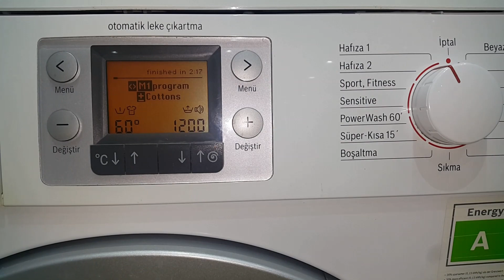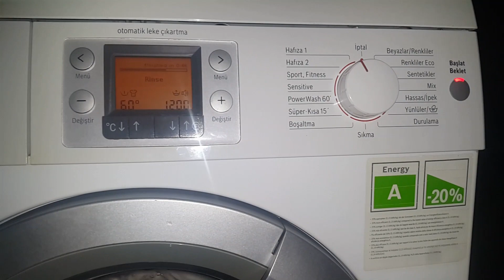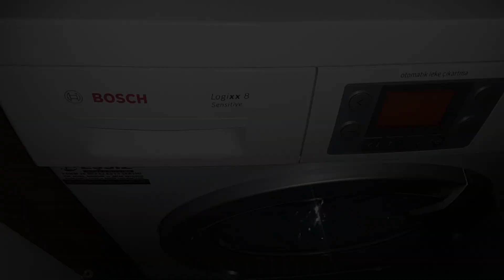Bosch WAS20761TR: Memory 1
Cottons 60°C with prewash and water plus and normal soil